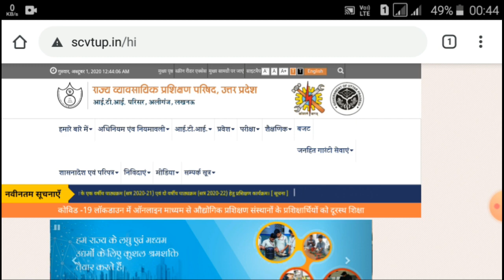UP ITI Trade Change 2020 | UP ITI Counselling 2020 |Float kya hai | How To Change Trade In ITI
UP ITI Trade Change 2020 | UP ITI Counselling 2020 |dFloat kya hai | How To Change Trade In ITI

UP trade change 2020

UP ITI float kya hai

Up iti counselling 2020

How to change trade in iti

Freezer and float difference

ITI fiast skend counselling 2020

ITI fast counselling 2020

UP ITI Merit List 2020 kaise dekhemail

UP ITI Merit List 2020 Date

UP ITI Merit List kab Aayega

UP ITI Merit List kab Tak Aayega

UP ITI fast merit list 2020

UP ITI fast merit list kab Aayega